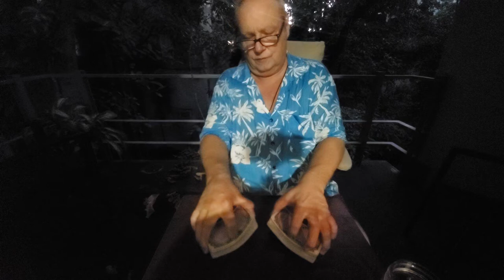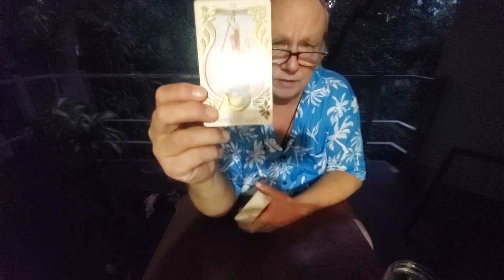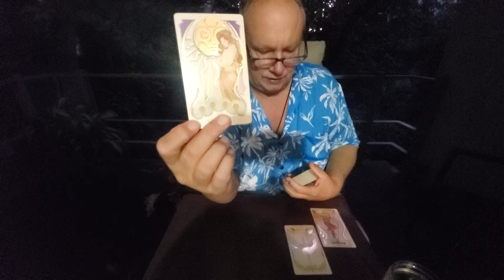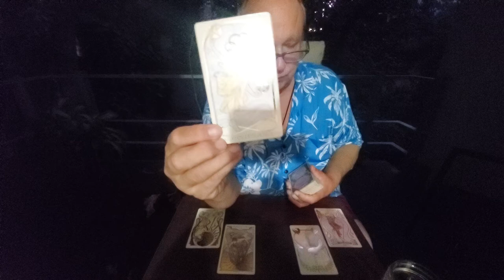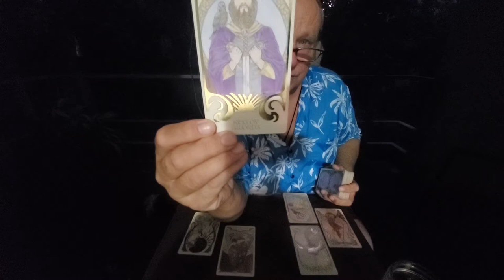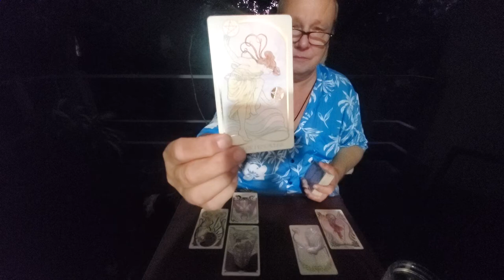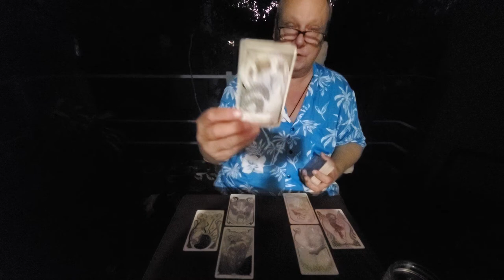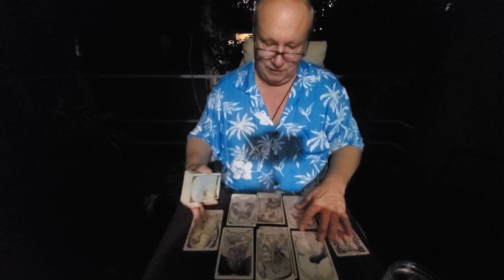Pet Lovers Weekly Heart Spread 💜 10/24/21 You & the Pet On Your Mind & in Your Heart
Special Petlovers Tarot Reading,, The Heart Spread Read, for the Pet on your mind and in your heart a collective tarot reading for whoever resonates.
Got me again this one so much love such a powerful energetic bond their love for you is so strong and their only concern is for your welfare and well being.